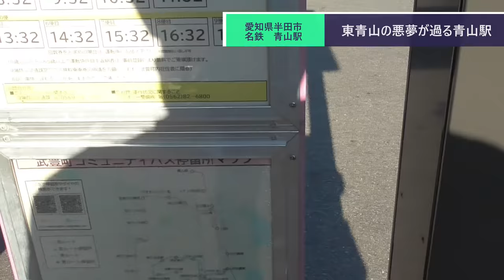ST090-8 青山駅は青山町駅・西青山駅・東青山駅からかけ離れた場所にあります【名鉄ターミナル完全制覇の旅】